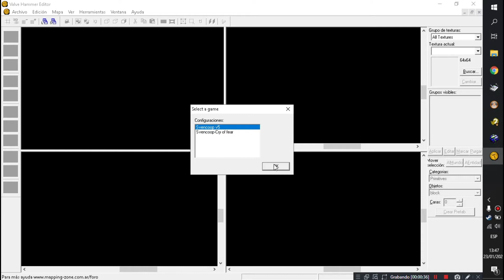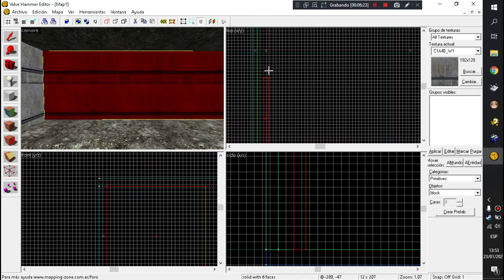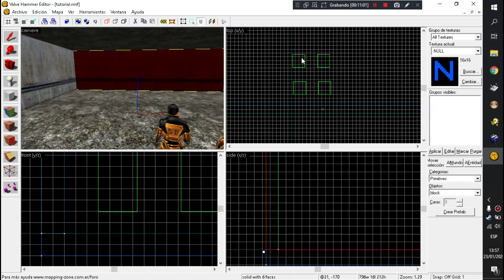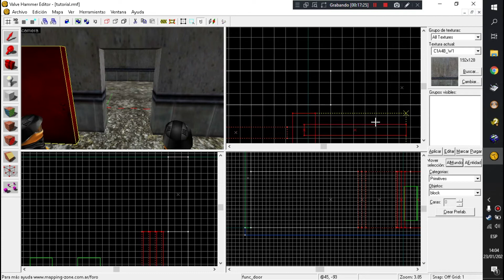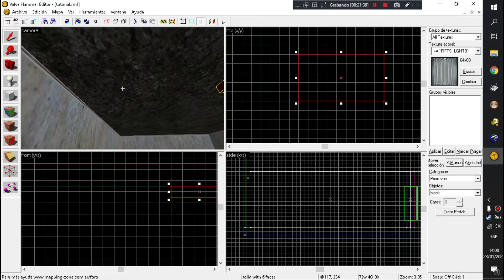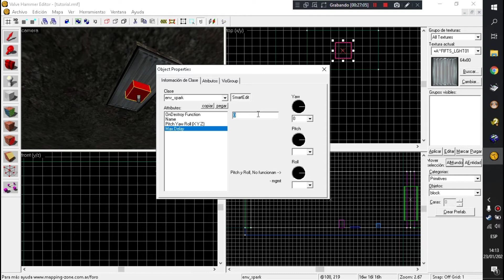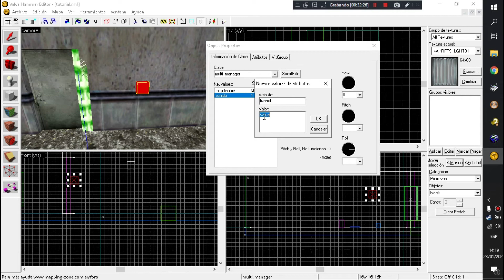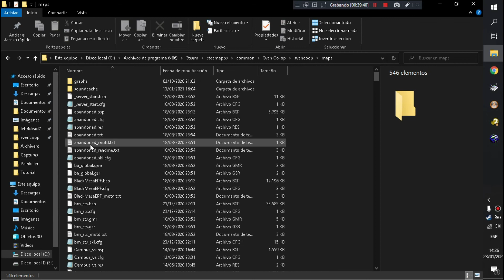Sven Co-op | Hammer tutorial #2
Tutorial de como crear mapas para svencoop usando el valve hammer.
Bueno chicos, siempre apunten los datos para que les sea mas util al crear.
En este video aprenderan a usar sus usos avanzados de los siguientes:
-func_door_rotating
-light
-multimananger
-ambient_generic